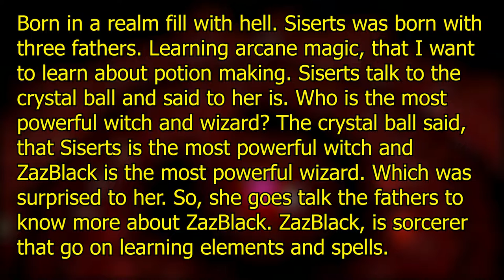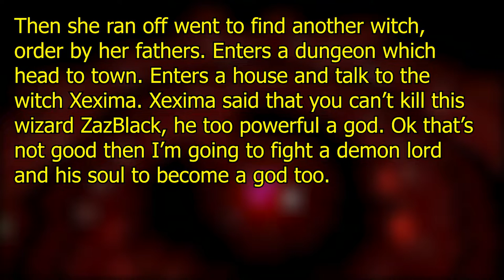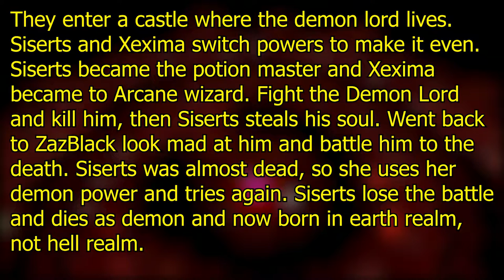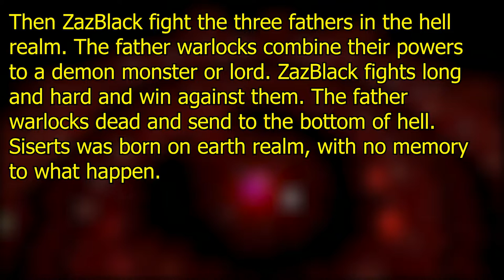🐦Team Ravens: Witch Series: Witch 1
So now you know the characters, it time for their storylines. Starting with witch series, Siserts stories.